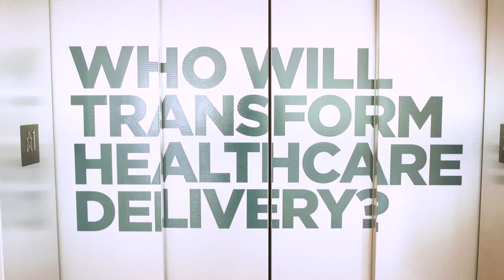Henry Ford Health System and Michigan State University Partnership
Henry Ford Health System and Michigan State University, two of Michigan’s leading education, research and health institutions, are partnering to transform health care in Michigan.

This partnership, a 30-plus-year commitment, will align efforts across key departments and programs in our institutions to advance Michigan’s leadership in scientific discovery, education and exceptional health care.

We will foster innovative, groundbreaking research; provide best-in-class cancer care; train and increase diversity and inclusion efforts among the next generation of health care professionals; and address the needs of traditionally underserved communities.

We believe that quality health care is a fundamental building block of a strong community. We’re partnering because we believe every individual deserves accessible, affordable, compassionate and quality care.